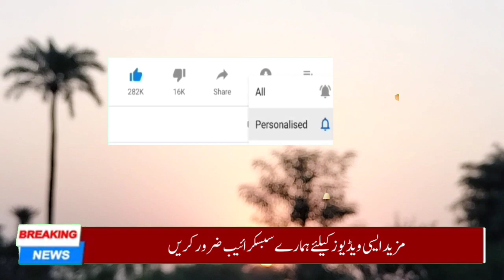live update Suraj Grahan 2022 | سورج گرہن کی برائے راست اپڈیٹ